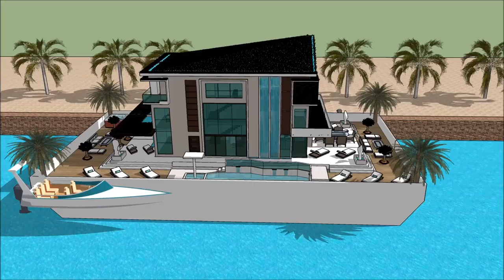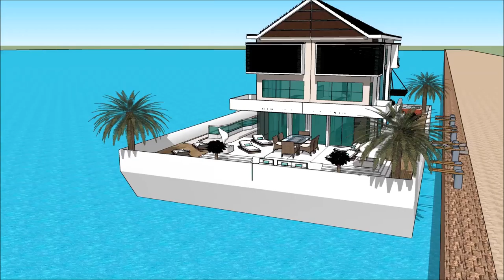Universal Luxury Yacht Southampton Boat Show 2018 Floating houseboat yacht life yacht luxury yacht l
The houseboatzania launching an innovative high-end luxury yacht houseboat home design potentially as a display of exhibition of the Universal Luxury Yacht Southampton Boat Show 2018 Floating houseboat yacht life yacht luxury yacht l

The collection of the Houseboatzania concept of Universal Luxury Yacht Southampton Boat Show 2018 Floating houseboat yacht life yacht luxury yacht l consists of high luxury and architectural art pieces in minimalism combined with living on the waterfront of the harbour of

The houseboat yacht design has the basis to sustain living with high standards and contemporary structural design at Universal Luxury Yacht Southampton Boat Show 2018 Floating houseboat yacht life yacht luxury yacht l with numerous of prospects for excessive living and celebrating the desire of life worldwide: